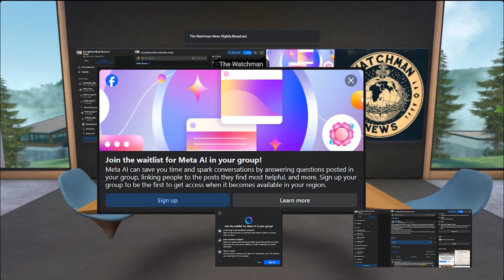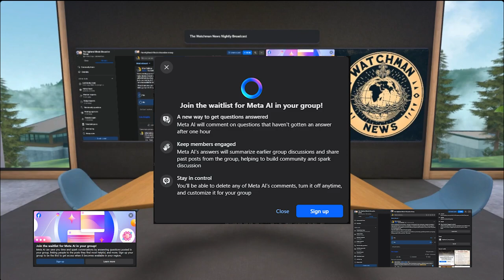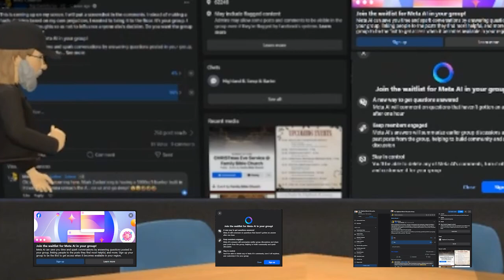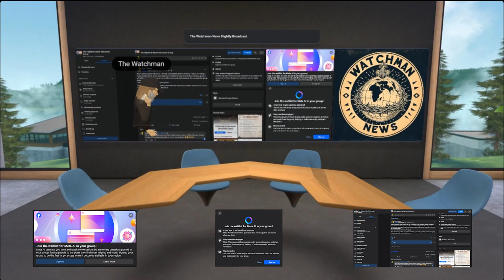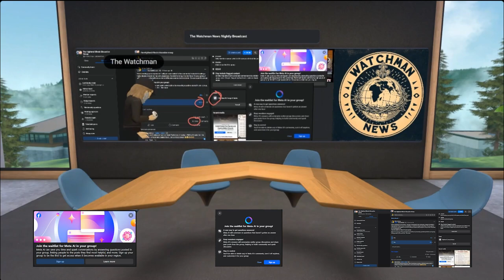The Watchman News - Heads Up - Meta Wants Permission For AI To Take Over Duties In Facebook Groups